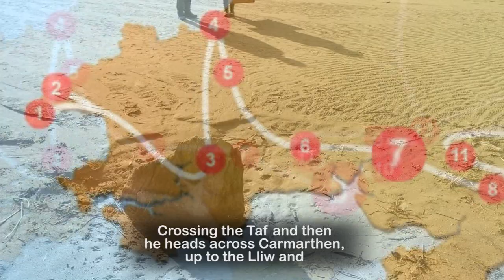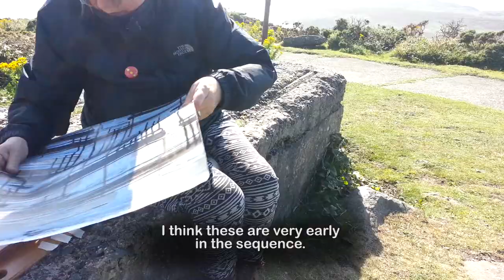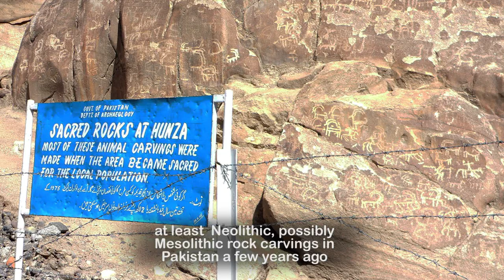Hunting The Wild Megalith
A filmmaker, an artist and an archeologist explore remote and beautiful locations in South Wales searching for the origins of the Mabinogion written in standing stones and burial mounds. Join them as the mystery unfolds.